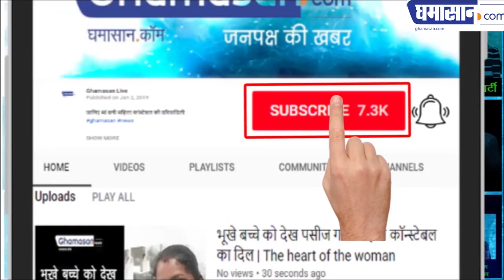पहली बार महिला लेखिकाओं को इतना बड़ा प्लेटफार्म मिला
घमासान की ख़ास चर्चा में शामिल हुए कवि आशुतोष दुबे | Ghamasan News is India's Biggest Hindi news Portal.